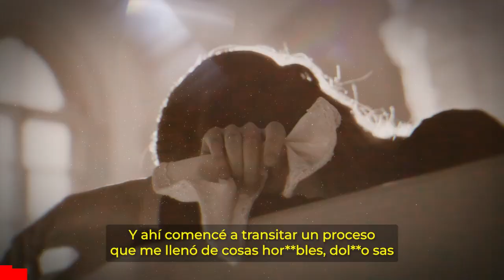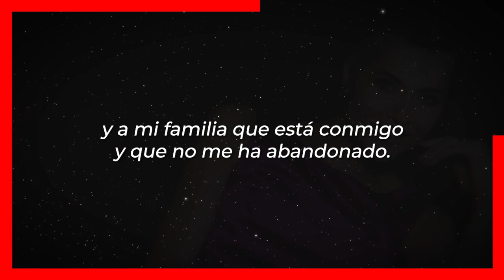😭🖤 Revelan 𝗜𝗡𝗘𝗦𝗣𝗘𝗥𝗔𝗗𝗔 𝗡𝗢𝗧𝗜𝗖𝗜𝗔 De Lorena Meritano ¡ 𝗨𝗹𝗧𝗜𝗠𝗔 𝗛𝗢𝗥𝗔 ! 🎚️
Revelan 𝗟𝗔𝗠𝗘𝗡𝗧𝗔𝗕𝗟𝗘 𝗡𝗢𝗧𝗜𝗖𝗜𝗔 De Lorena Meritano ¡ 𝗨𝗹𝗧𝗜𝗠𝗔 𝗛𝗢𝗥𝗔 !

Lorena Meritano Atraviesa por uno de los momentos mas dificiles de su vida

 BIENVENIDOS!!!
chismes de farandula
escandalos
De primera mano
noticias
famosos mexicanos
mexico
el gordo y la flaca
estados unidos
farandula 2021
entretenimiento
farandula mexicana
chismes de famosos 2022
ventaneando
famosos
un nuevo dia
espectaculo
Hoy